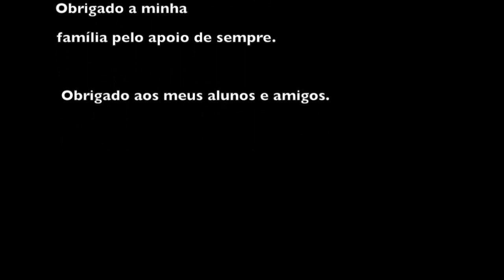Como eu gravo meus vídeos - Turbo Guitar #23